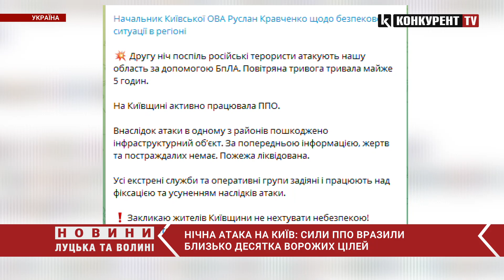окупанти АТАКУВАЛИ Київ❗️❗️наслідки ворожого обстрілу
У ніч на 19 листопада окупанти атакували Київ та передмістя безпілотниками. Сили ППО уразили близько десятка ворожих цілей. Як повідомив начальник КМВА Сергій Попко внаслідок атаки у самій столиці не зафіксовано постраждалих чи критичних руйнувань. Внаслідок ворожої атаки на Київщині в одному з районів пошкоджено інфраструктурний об’єкт